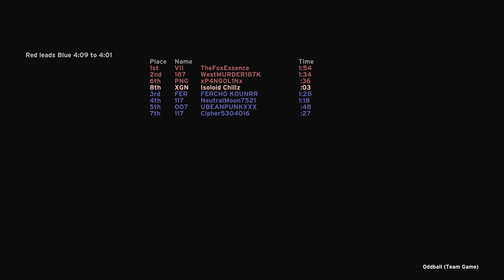Halo 1 MCC Champion gameplay (42-2 K/D) to CLUTCH WIN Oddball!!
Halo MCC Halo CE Champion Rank raw gameplay (I did 42-2 K/D spread) to CLUTCH WIN oddball by 8 seconds time on Wizard map! Halo 1 xbox gameplay. Untouchable, INVINCIBLE and Inconceivable 35X killing Spree gameplay in Halo CE oddball! With @TheFoxEssence
1 BILLION skill XP Champion (MAX) Rank pro player gameplay in Halo CE in Halo the Master Chief Collection on Xbox Series X. 1,000,000,000 skill XP in Tour 11 in Halo MCC.